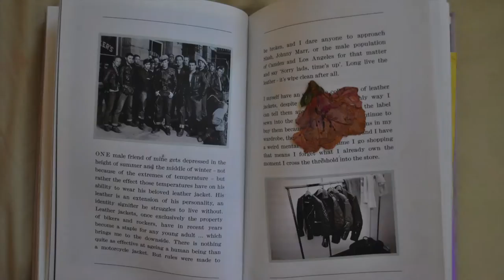Teenage Girl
Candy colors, rainbows, cherry hair and all things teenage girl visualize the song of "Teenage Girl" by Cherry Glazerr.  Stop action animation created by Victoria Q.  Animation 1, Burbank High School 2017.  Featured in the 2017 BASh at Nickelodeon Studios.